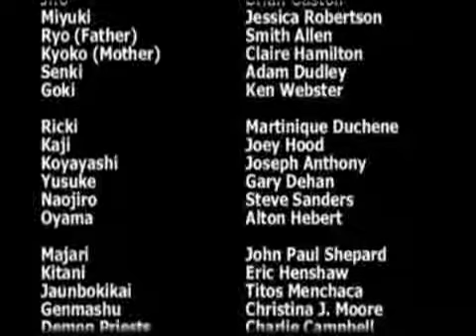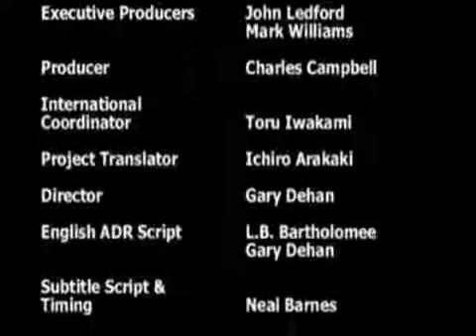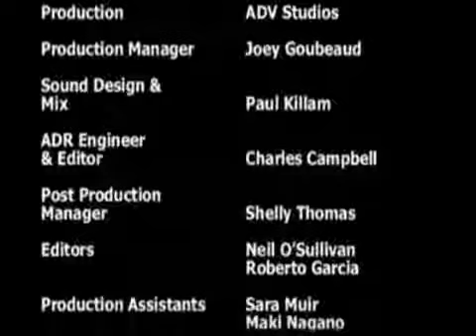Shuten Douji OVA OVA 2 Chapter of Goma